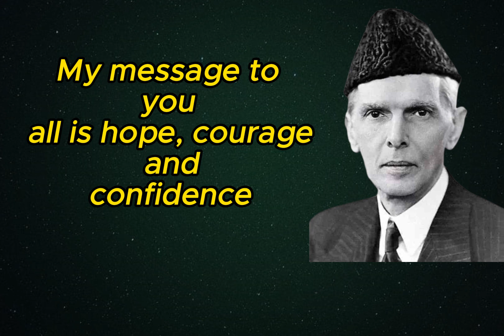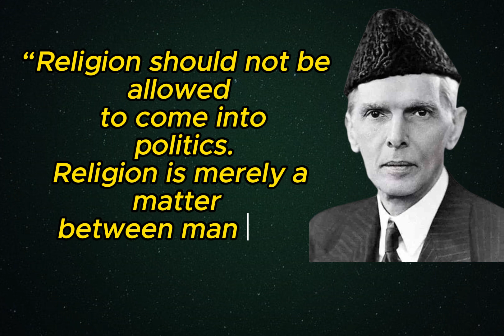Quaid e Azam Muhammad Ali Jinnah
Welcome to the world of The FRV